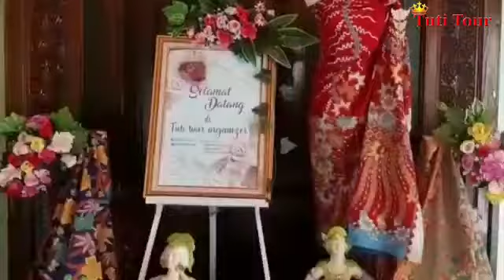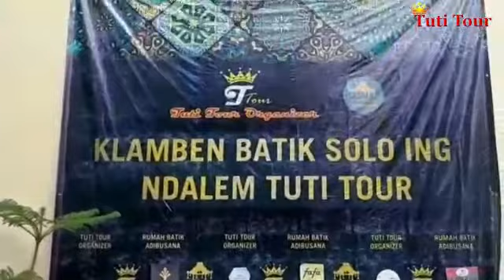Sri Hastuti Perempuan Pejuang | EMANSIPASI